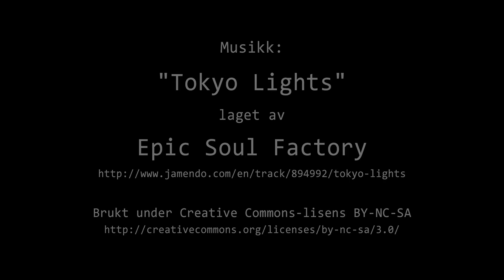Timelapse Cam 1 - 14. juli 2017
Været i Moss fredag 14. juli 2017.